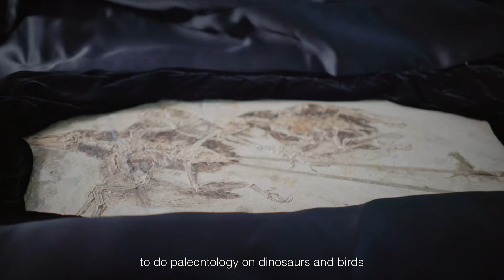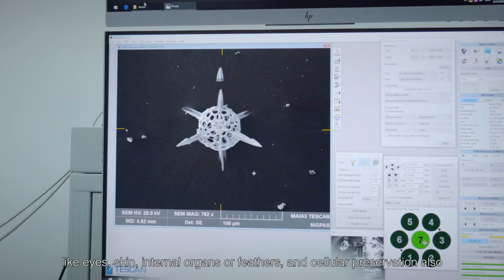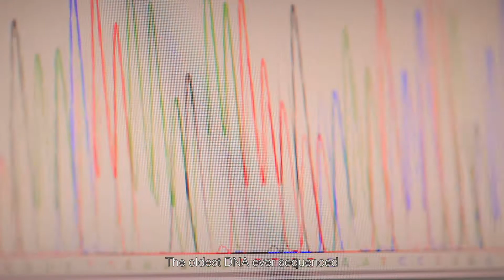How I Define China-【Ep4】New Dinosaur Land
Alida Bailleul is an associate researcher and professor at the Institute of Vertebrate Paleontology and Paleoanthropology, Chinese Academy of Sciences, where she works on the evolution of birds and dinosaurs, and Alida sees her job as an excellent opportunity to study dinosaur fossils and ancient DNA. She feels that many people are unaware of China's paleontological achievements, but there is a vast and diverse collection of dinosaur fossils and soft tissues in China that are not found in other countries around the world, and these fossil specimens have been a major help to researchers in understanding the evolution of dinosaurs to birds and have allowed reconstructed the understanding of dinosaur and bird flight mechanisms.